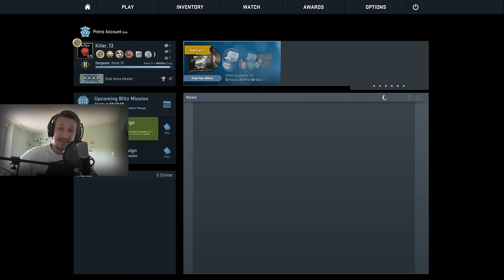EASY PEASY WEGGEHUSTLET | CS:GO MATCHMAKING ABENTEUER | MM58 | DEUTSCH | FaceCam | 60FPS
Cs:Go Easy Peasy weggehustlet, eine meiner leichtesten Übungen :D Doch was machen denn diese verkackten Blumentöpfe hier ?!
Tägliche Unterhaltung !
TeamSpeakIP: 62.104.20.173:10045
Password: ebn

Mein Equipment:
Camcorder: amzn.to/1SCPTgw
XboxOne: amzn.to/1OdHTgA